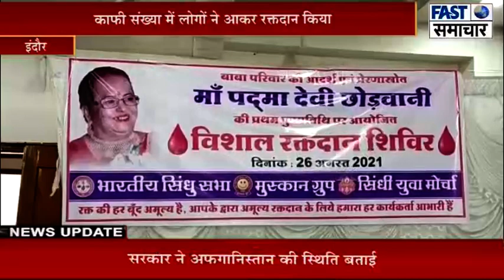इंदौर आज सिंधी कॉलोनी स्थित प्रीतमलाल सब आगरा में रक्तदान शिविर का आयोजन किया गया